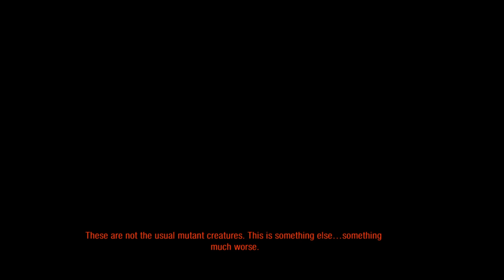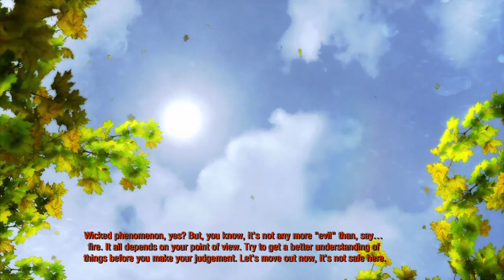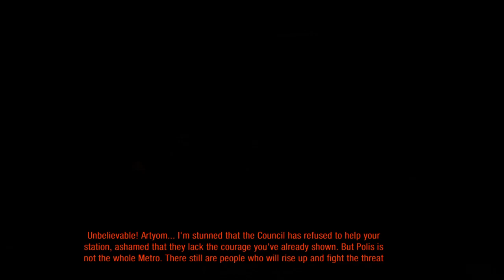Let's Play Metro 2033: ep20 we've made it to polis